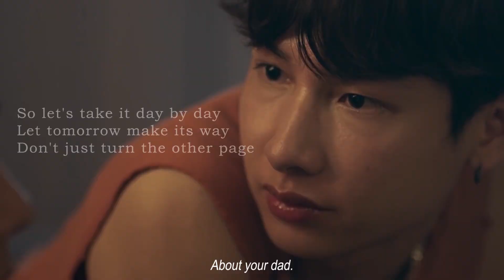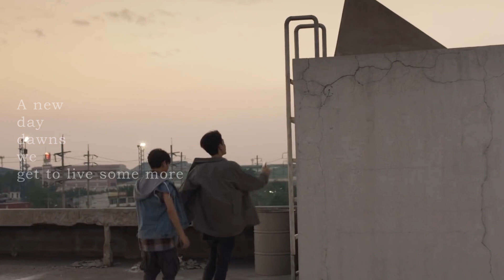sean x white • a new day dawns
As much as this song sounds kinda sensual, there's so much more to the lyrics. Just like how the bedroom conversation between Sean and White looked very soft and romantic, but was actually a very beautiful moment of vulnerability between two people. So here I am once again, trying not to only make a cute video of seanwhite moments, but show a story in the form of an edit. Hope you like it!

If you're wondering why I'm putting out videos every two days like a freak it's because I'm relatively free these days but sadly I'll be rather busy very soon. So I'm trying to work while I have the inspiration and the time. Sure, I could make some edits now and release them later, but as new episodes drop every week, I want to release my 'stories' continuously, as the show progresses. I feel like that makes the most sense, so here it goes, another edit. Making an almost six minute long video was a challenge, but in the end it worked in my favor, so I'm glad (●'◡'●)

Song: Oceane by RINI feat. Olivia Escuyos
Show: Not Me